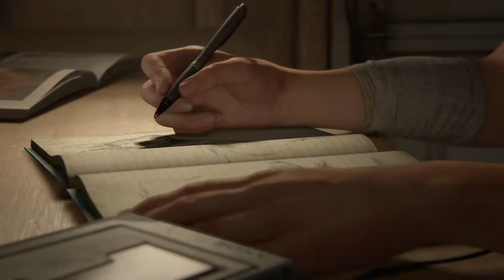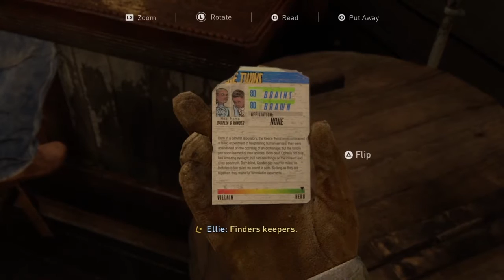The Last of Us 2 With Trevor Cool EP1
Waring: Strong language violence and nudity. LOU2 W/Tc EP1. We start a brand new amazing series. The Last of Us 2! It starts with Joel telling Tommy about how things went down in the first game. They ride back to tommys new and improved camp. Joel teaches Ellie how to play guitar. We now play as Ellie who talks to the locals and has a snowball fight with kids. We cut and play as a new character, Abby. She runs away from her posse in search of someone. She runs into some infected then we cut back to Ellie. Ellie finds a bong and logs herself into a check point.